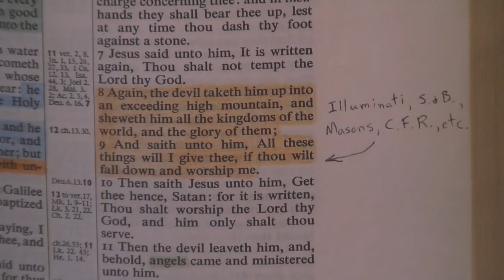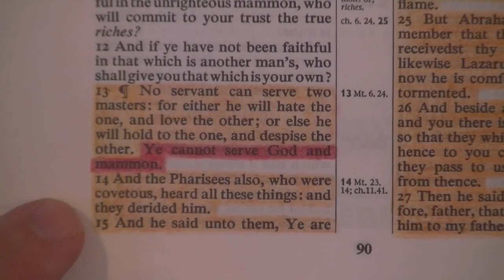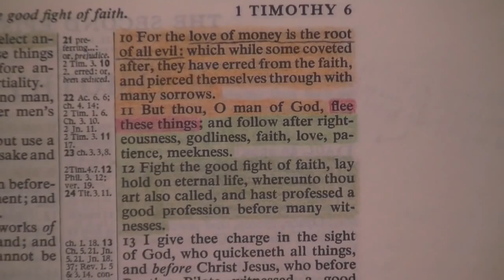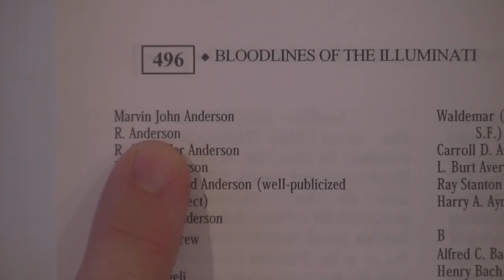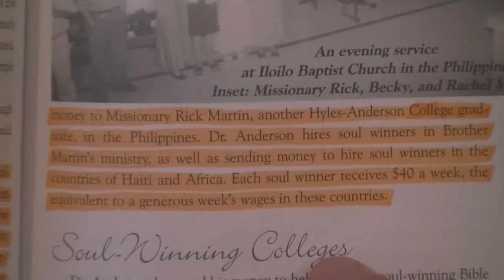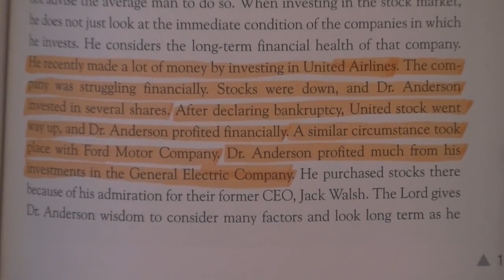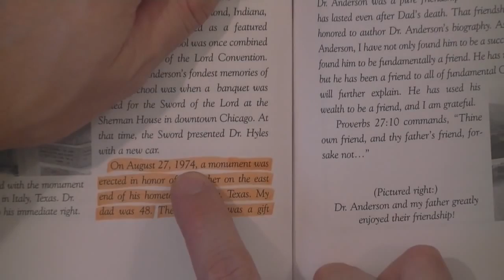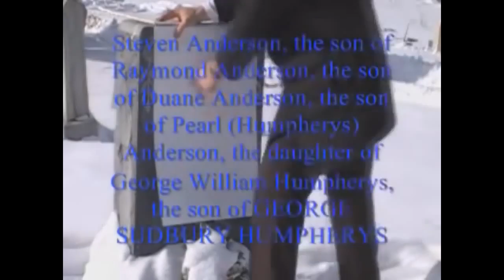Is Anderson A Member Of The Illuminati